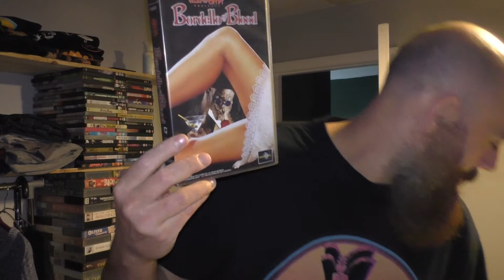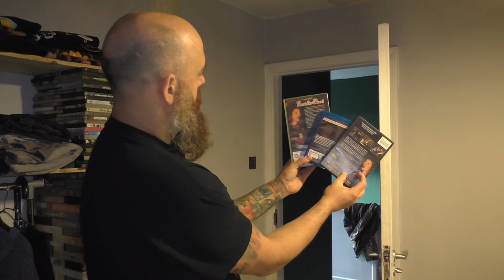Bordello Of Blood Corey Feldman Big Box VHS